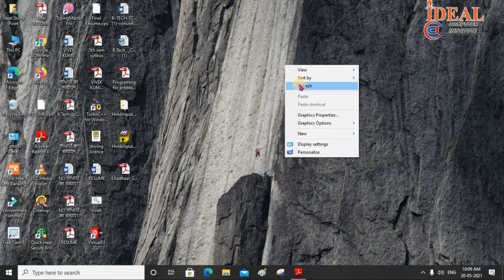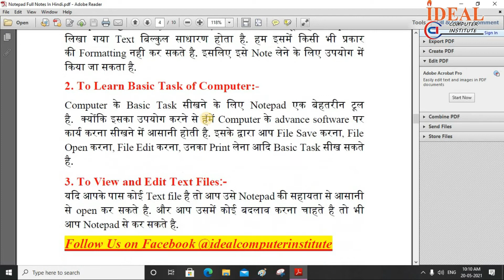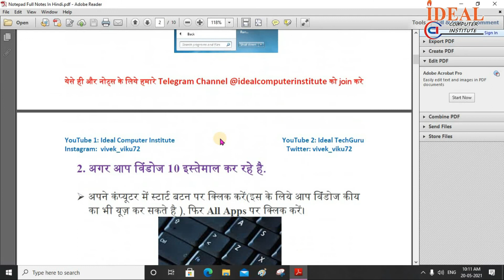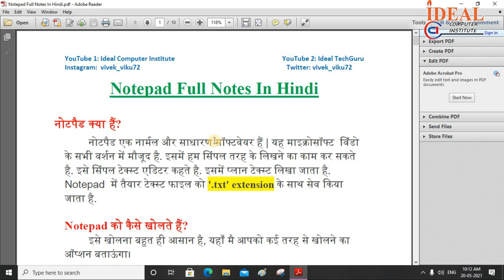Notepad Tutorials Pdf | Notepad Tutorials pdf Free Download | Notpad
Content Cover👉
how to use notepad in computer
notepad download
how to use notepad++ in hindi
what is notepad
how to use notepad for html
notepad++ tutorial for beginners html
notepad++ tutorial pdf
notepad features